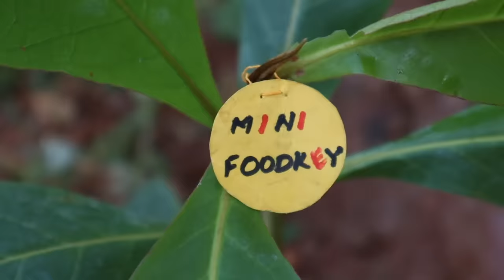Rajasthani Thali | Rajasthani Thali Recipe | #46 | Mini Foodkey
Rajasthani Thali is one of the famous and delicious food in India.

LET’S CONNECT!